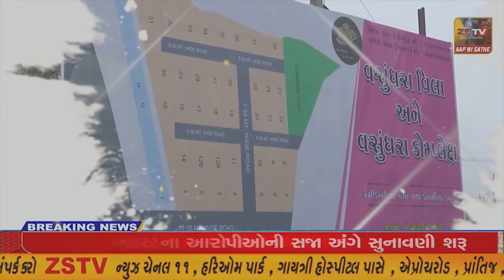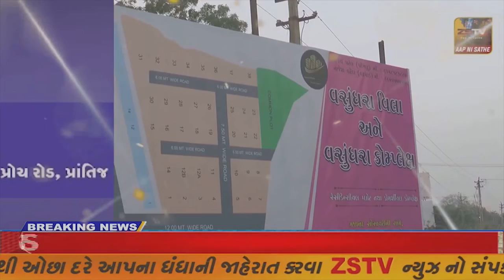જેતપુર માં છત્રપતિ શિવાજી મહારાજની જન્મજયંતિનિમિત્તે પુષ્પાંજલિનો કાર્યક્રમ યોજાયો હતો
જેતપુર માં છત્રપતિ શિવાજી મહારાજની જન્મજયંતિ નિમિત્તે પુષ્પાંજલિનો કાર્યક્રમ યોજાયો હતો//ZSTVNEWS//